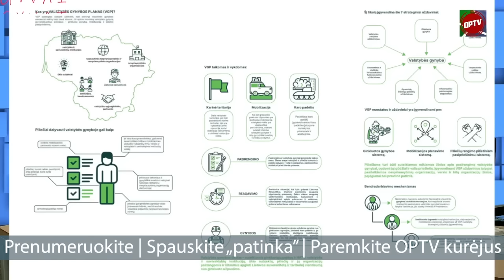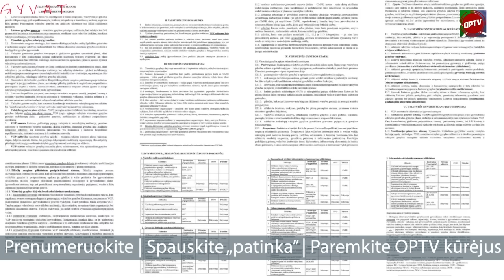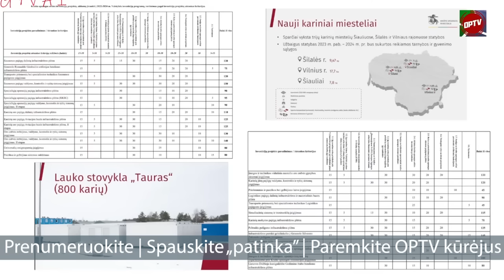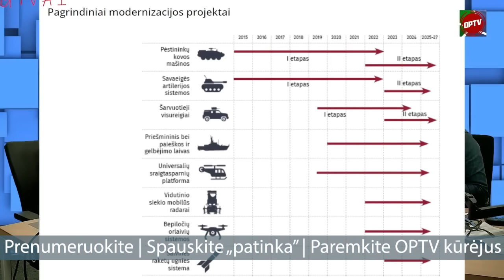Vaišvila smogė: Nausėda iš mūsų tyčiojasi?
LAIDOJE IŠSAKOMOS NUOMONĖS NEBŪTINAI ATITINKA REDAKCIJOS NUOMONĘ. OPTV TIKSLAS  - ŠVIESTI SAVO AUDITORIJĄ ir ją džiuginti nuotaikingomis replikomis ir komentarais, atskleidžiant nuomonių įvairovę, O NE PRIMESTI VIENĄ AR KITĄ POŽIŪRĮ

PRENUMERUOKITE IR PAREMKITE @OpTV: Tapkite @OpTV nuolatiniu patronu Sąskaita paramai LT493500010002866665 gavėjas VŠĮ Nataiva Sporto g. 18, LT-09238 Vilnius ĮK 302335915 PAYPAL